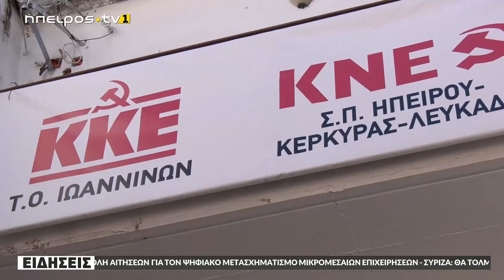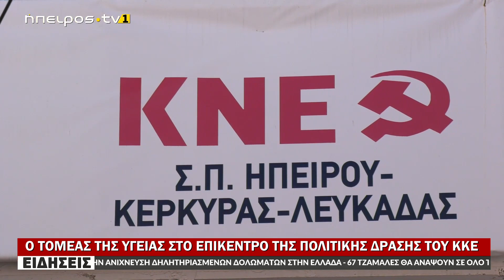Ο ΤΟΜΕΑΣ ΤΗΣ ΥΓΕΙΑΣ ΣΤΟ ΕΠΙΚΕΝΤΡΟ ΤΗΣ ΠΟΛΙΤΙΚΗΣ ΔΡΑΣΗΣ ΤΟΥ ΚΚΕ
www epirustv1.eu | Ο ΤΟΜΕΑΣ ΤΗΣ ΥΓΕΙΑΣ ΣΤΟ ΕΠΙΚΕΝΤΡΟ ΤΗΣ ΠΟΛΙΤΙΚΗΣ ΔΡΑΣΗΣ ΤΟΥ ΚΚΕ | 22/02/2023